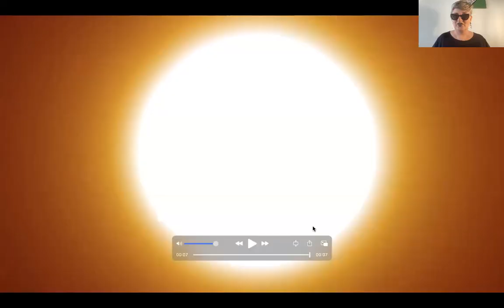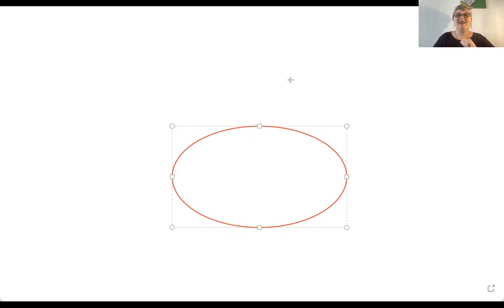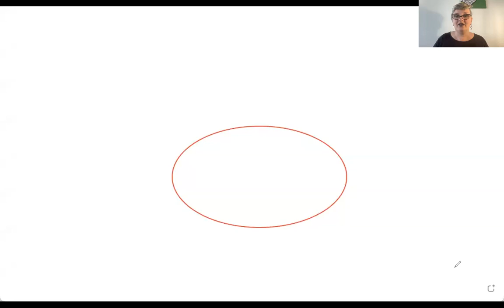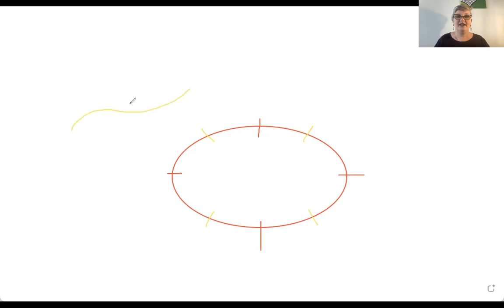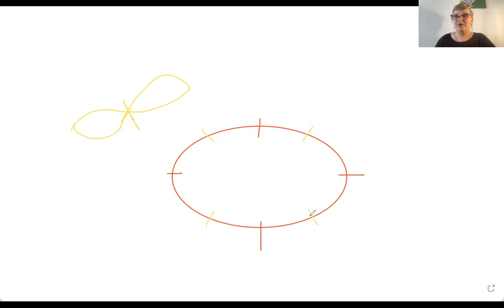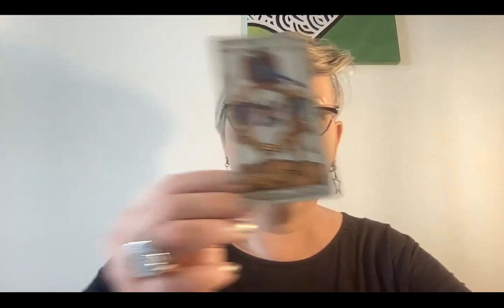NO ES HALLOWEEN (y mira como te bloquearon negándote esto!!) VIDEO ESPECIAL by Maresia Nefer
Sabias que 40 dias antes y 40 dias despues de tu cumpleaños conectas con la energia mas poderosa, la de tu signo solar?
GUIA METAFISICA PARA CELEBRAR EL CUMPLEAÑOS

Circulos magicos para conectar el saber ancestral y magico al reloj astral en la
COMUNIDAD COSMICA
 donde ademas los guio con horoscopos segun los eventos astrologicos que suceden
UNITE!!